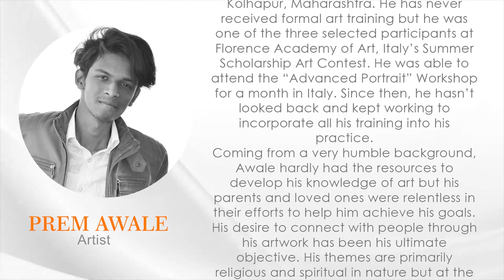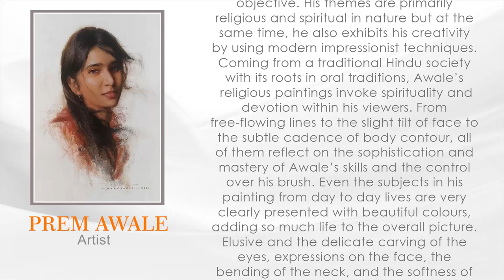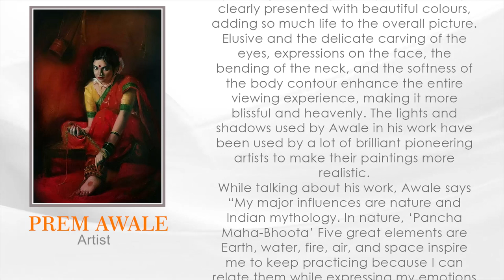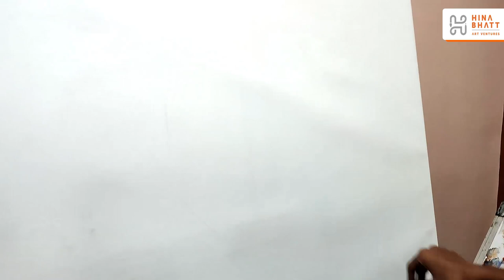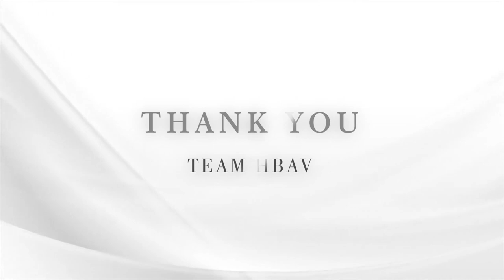Prem Awale in Mystic Moods Parts 2-A Hina Bhatt Art Ventures Initiative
How do we as artists satiate our quest for the truth, or rather our quest for life itself? The fact that we understand that there is something beyond the obvious as we see or know, leaves a feeling of being limited or incomplete. So how do we address this natural urge in us to feel one with all and thereby become all knowing and also feel complete in the process. The Mystics may ponder, meditate and follow various disciplines or rather go beyond all disciplines at some point…..but the same experience we artists share and follow through our art too. We express this search, this urge to go beyond the obvious to feel complete in various ways and styles of our Art. The creation of our art is a process of self transformation, self knowledge and self fulfilment. We may not be in this state or zone 24/7 but the act of creation of our art does take us there for few minutes, hours or days. And this I term it as “MYSTIC MOOD” of the artist.

Hina Bhatt
Founder/Director